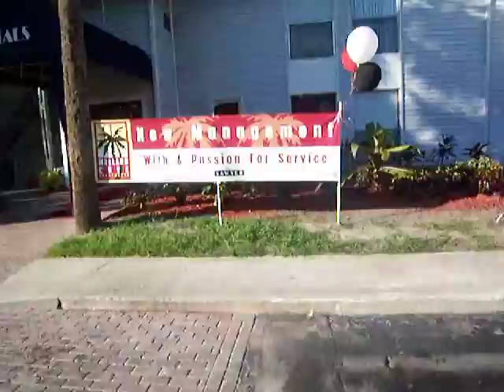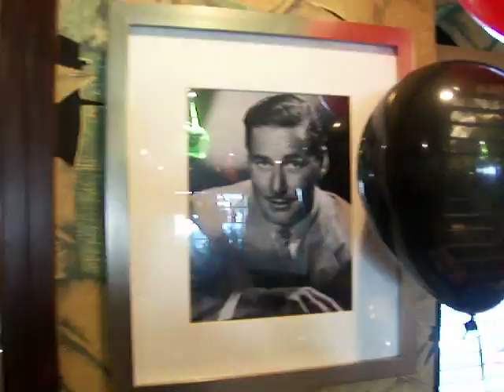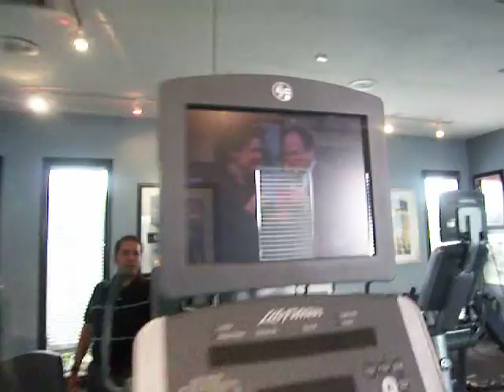Office and Mallard Club